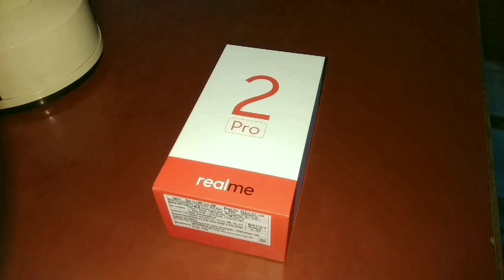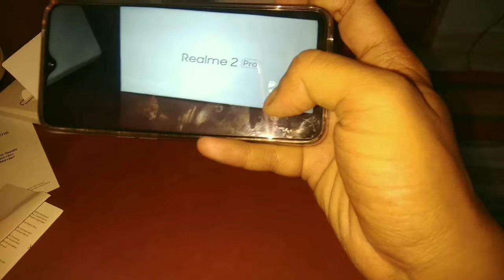Realme 2 pro unboxing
4gb 64 gb modal
Ice lake colour